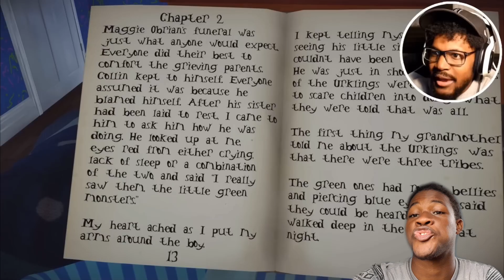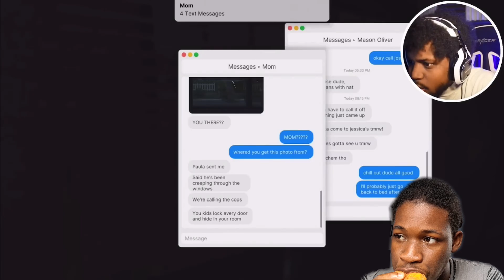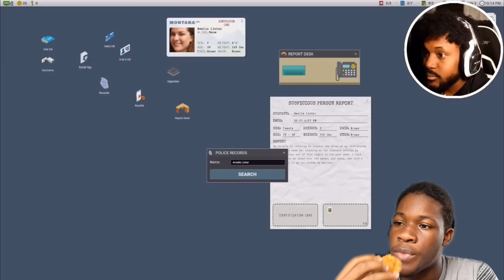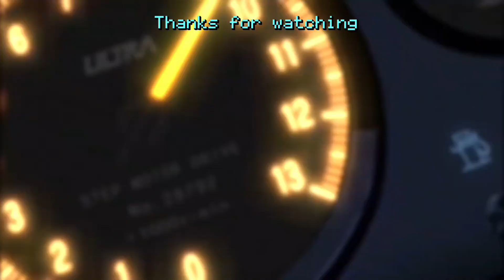Coryxkenshin Compilation (REACTION)